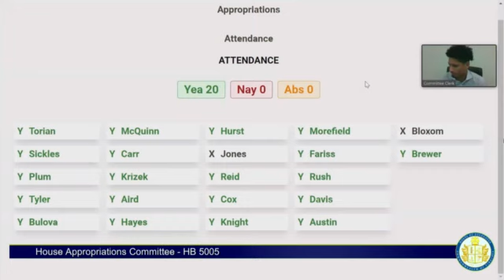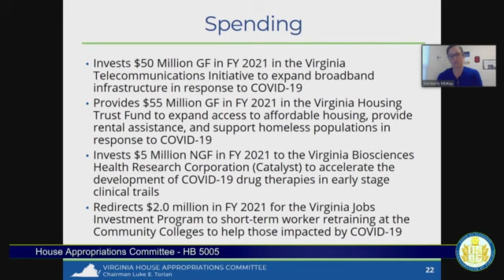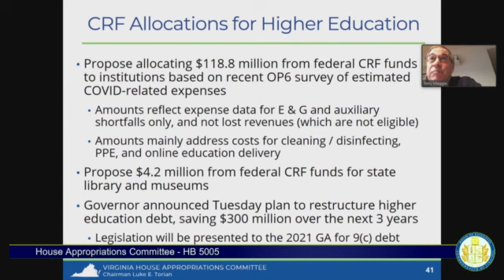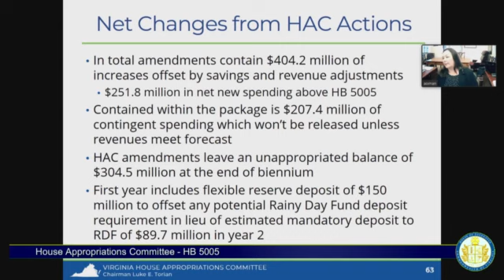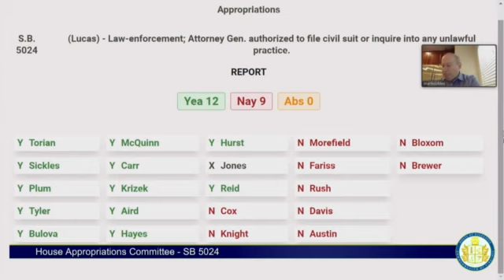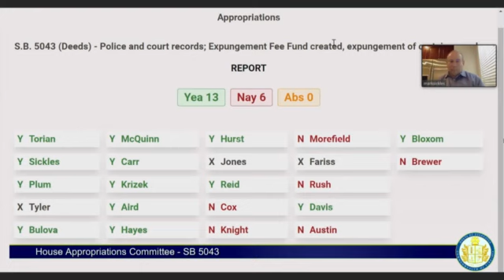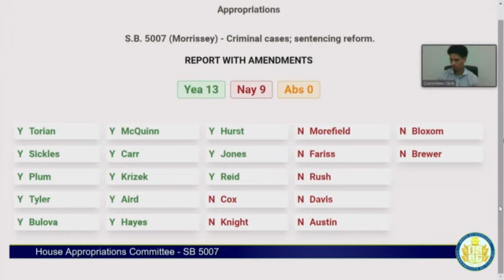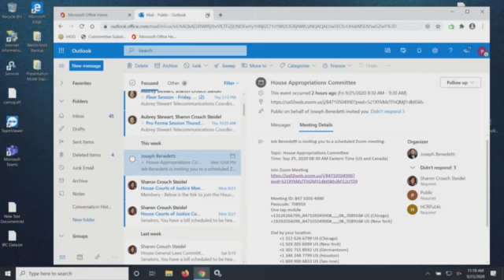VA House Approps Committee Meeting (9/25/20)